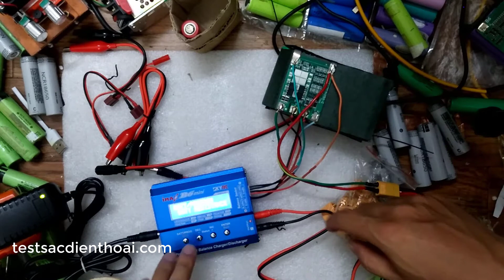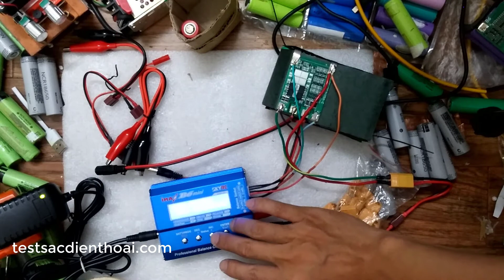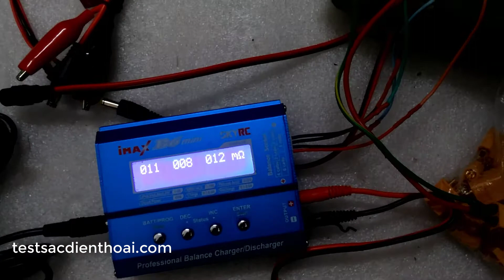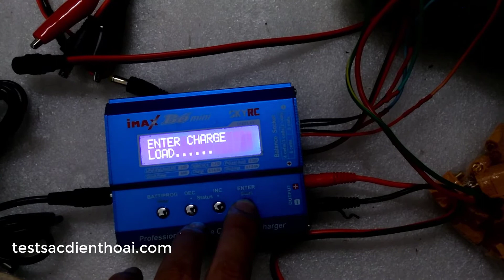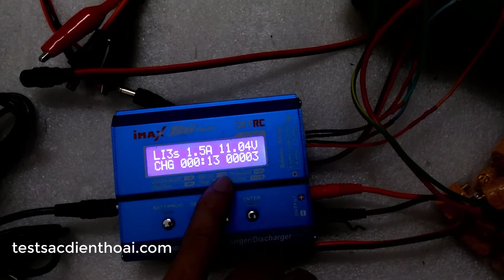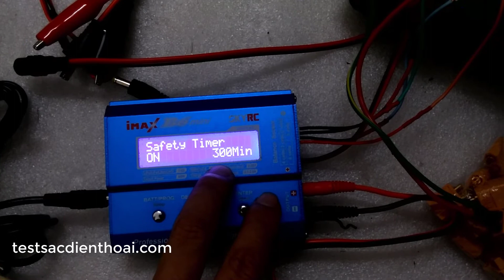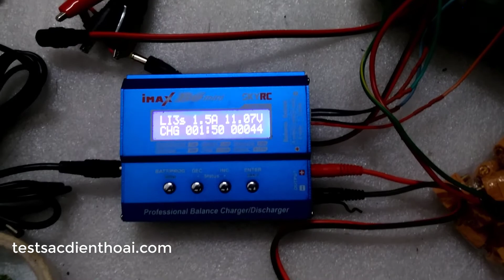Chế đầu sạc cân bằng ngoài cho pack pin 3S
Chế bộ sạc cân  bằng ngoài cho Pack pin 3S